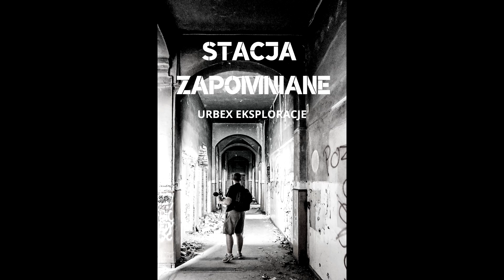Opuszczona szkoła podstawowa im.Adama Mickiewicza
Witam serdecznie po długiej przerwie, materiał miał być dodany przed Nowym Rokiem niestety z powodu złośliwości sprzętu dodaję dopiero teraz za co bardzo Was przepraszam.
Dzisiaj chciałbym zaprosić Was do zwiedzenia opuszczonej szkoły .W internecie nie można znależć żadnych informacji o tym miejscu jednak są osoby które coś o tym miejscu wiedzą .W czasie wojny wybudowano tutaj gmach z którego Niemcy stworzyli obóz pracy dlz Żydów , i prawdopodobnie było też tam krematorium lecz to nie jest potwierdzone .Po wojnie budynek przekształcono na szkole podstawową która funkcjonowała do lat 90. Póżniej budynek został przez gminę sprzedany i niszczał popadając w ruinę .Po jakimś czasie gmina ponownie odkupiła budynek lecz nikt sie nim nie zajmuje i niszczeje nadal. Wewnątrz budynku nie ma już praktycznie nic oprócz kilku pieców kaflowych którymi ogrzewano pomieszczenia i trochę zawalonych podłóg .Podobno w piwnicach miały sie znajdować dwa piece w których palono ciała ale to nie jest potwierdzone.